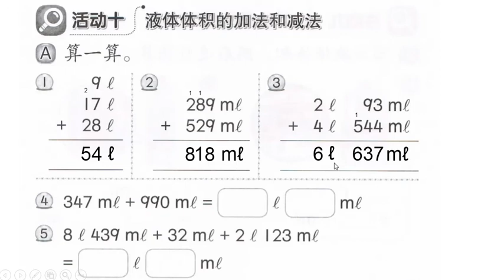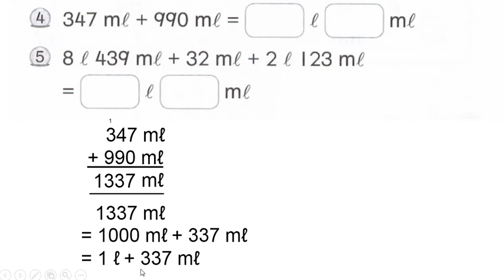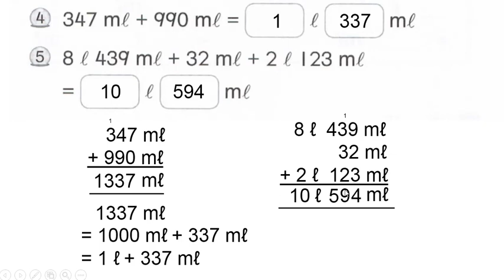数学活动本120A